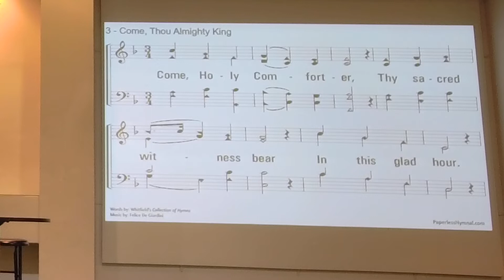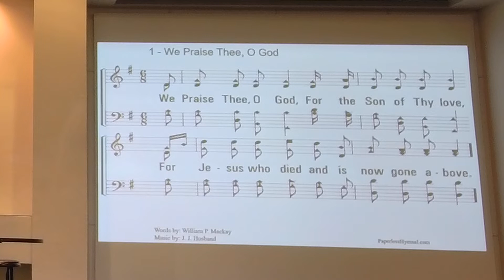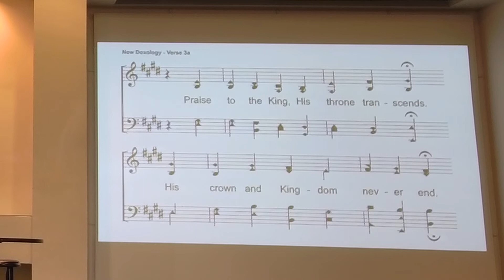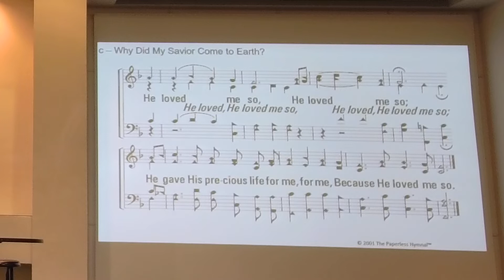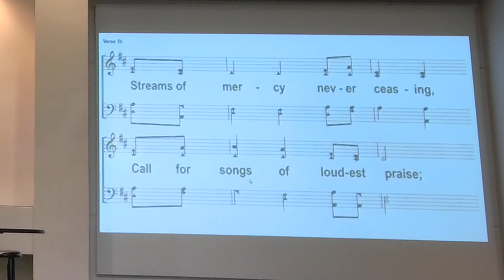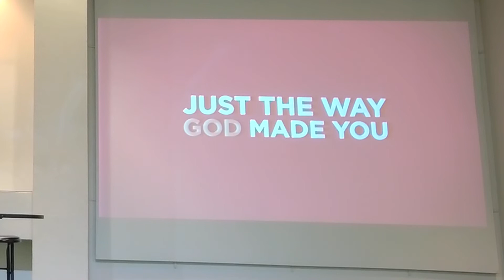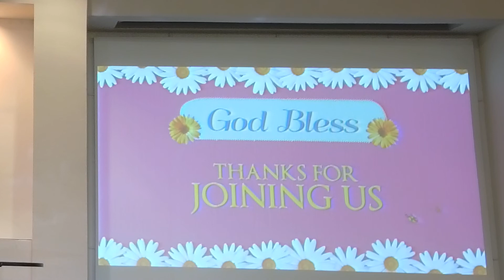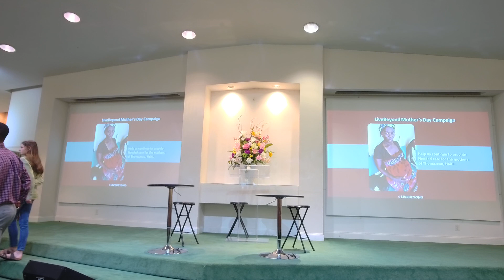The Fifth Element of the Blessing: An Active Commitment